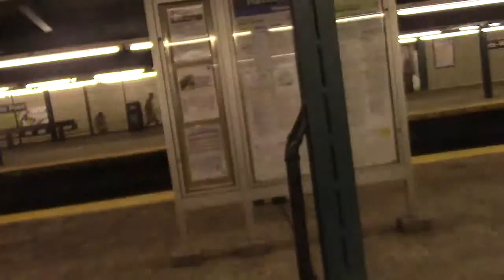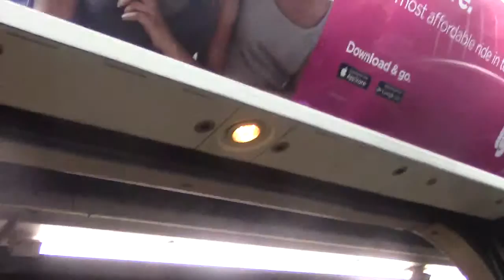Onboard NYS 7 train